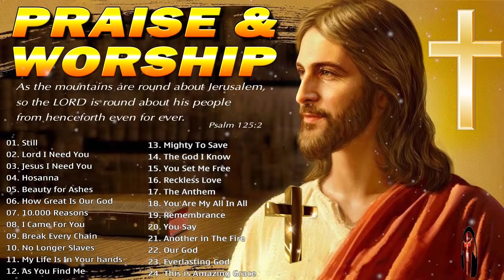Best 100 Morning Worship Songs 2022 🙏 Best Christian Gospel Of All Time 🙏 Praise & Worship Songs